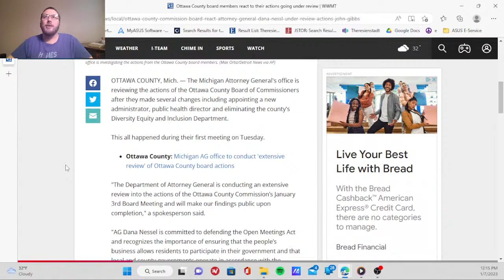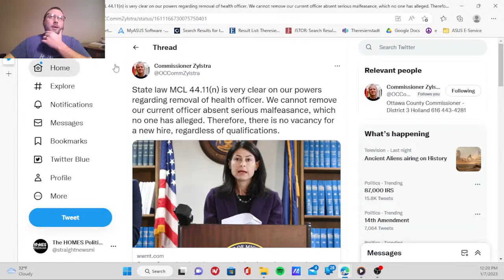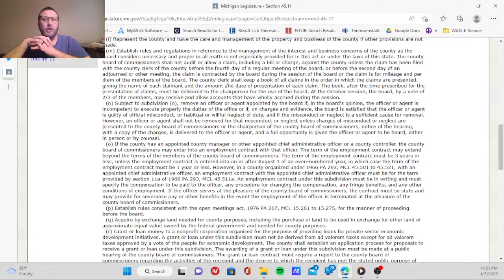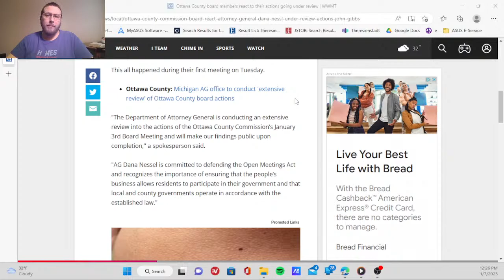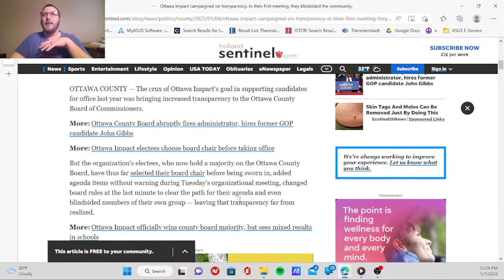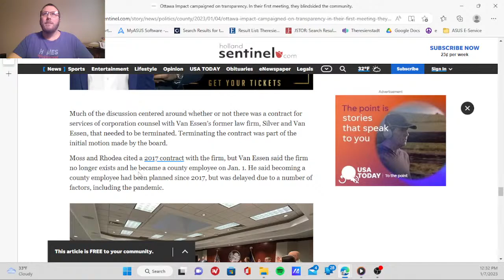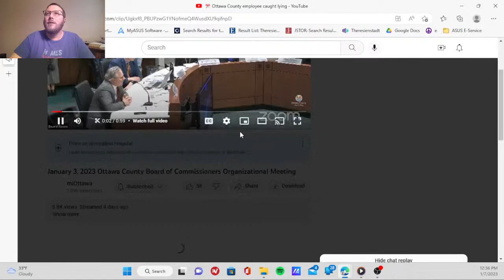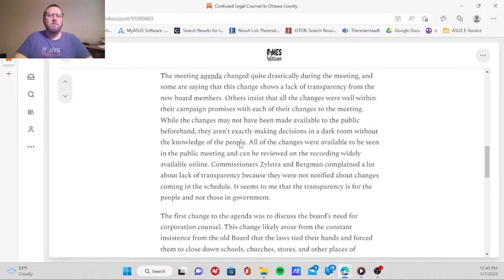THE LONE MEDIA OUTLET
The Ottawa County Board of Commissioners have fulfilled many of their campaign promises within the first day of taking office. They have been called everything from fascists to untransparent to unlawful. We'll look at what they did and how legal it is. The AG for the state of Michigan thinks she can find some problems with the actions of the board and is launching an investigation to protect all the unelected democrats in our county government from our elected Board of Commissioners. This shows her commitment to democracy and self-governance.  We also discuss some of the impotent arguments for how important the health director is. Finally, I am the only media outlet to report on the exposure of Doug Van Essen as a man more dedicated to sowing confusion than to working with the new commissioners in an honest way. Why are media outlets so unconcerned with government officials lying to their new bosses? We discuss today.